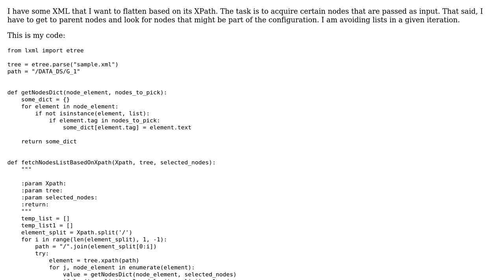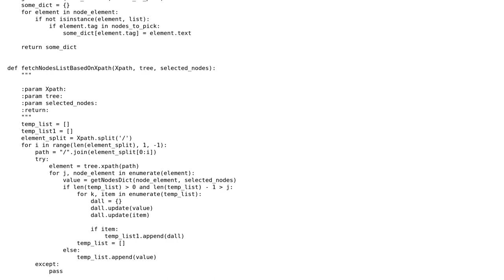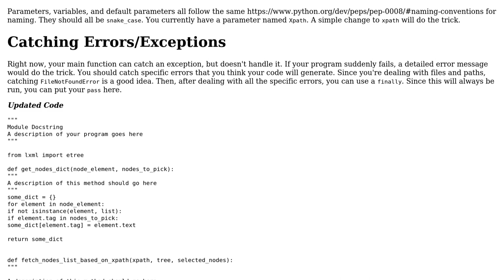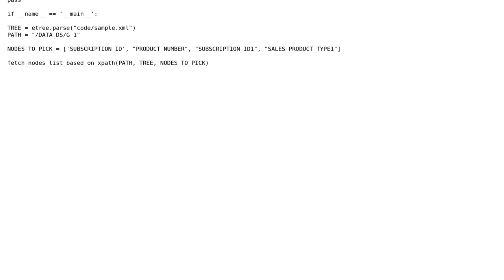Flattening XML and selecting nodes based on input to convert to CSV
With thanks & praise to God, and with thanks to the many people who have made this project possible! | Content (except music & images) licensed under CC BY-SA | Music | Images & others | With thanks to user noobie-php user Linny user dfhwze and the Stack Exchange Network Trademarks are property of their respective owners. You are responsible for your own actions.